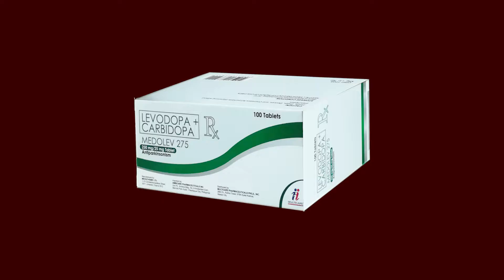FOCUSED ULTRASOUND TO TREAT PARKINSON’S: A HOME RUN FOR MARK!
One million Americans are living with Parkinson’s disease. Medications can help with the symptoms, and for some patients, deep brain stimulation, or DBS, works to control the tremors. Now, doctors are using focused ultrasound to target the area of the brain causing the problems. The challenge doctors are facing is that they have only been able to perform the procedure on one side of the brain, meaning the patient would only have improvement on one side, until now.